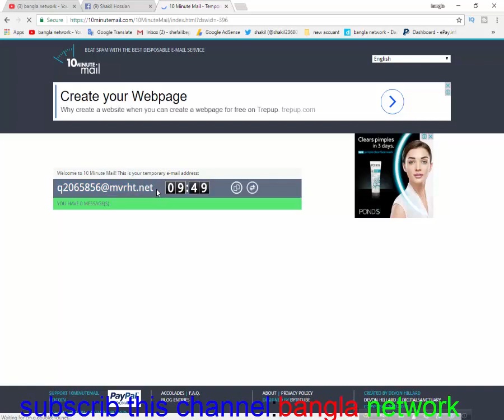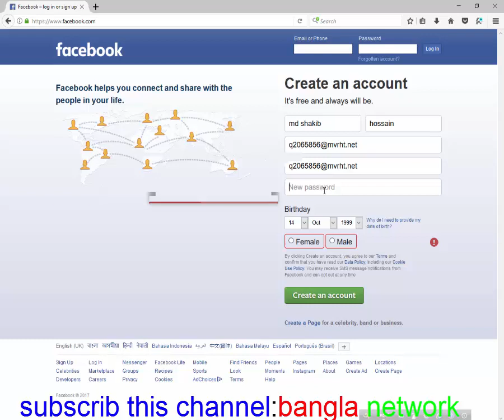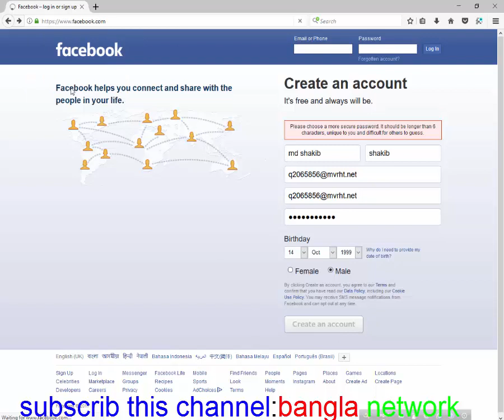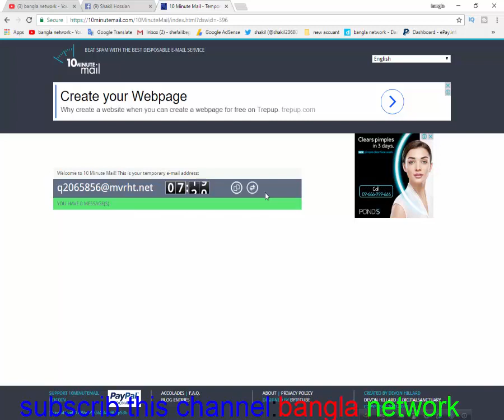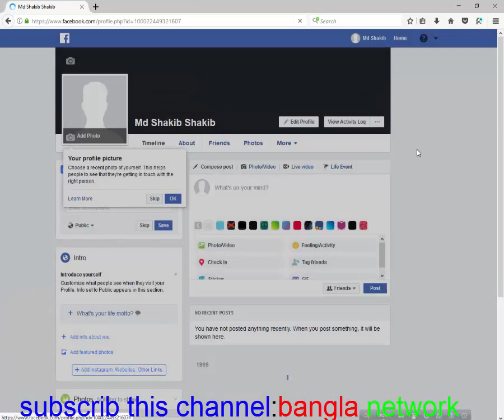facebook open without Phone Number or E-mai ছাড়া!facebook marketing tutorial !!facebook advertising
Phone Number ও E-mail ছাড়া কিভাবে Facebook খুলবেন জেনে নিন।

facebook marketing
facebook advertising
facebook store
facebook ads cost
facebook ad
Assalamualaikum. Viewer

facebook open without Phone Number or E-mai